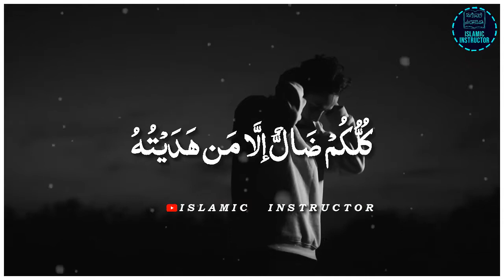Very Beautiful 💖 WhatsApp Status by Maulana Tariq Jameel Saab || ALLAH Be-Niaz Hai 😭 Islamic Status